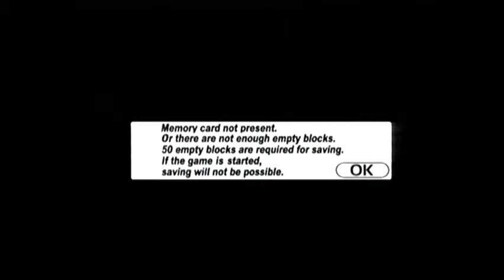The Secret Of The Bite